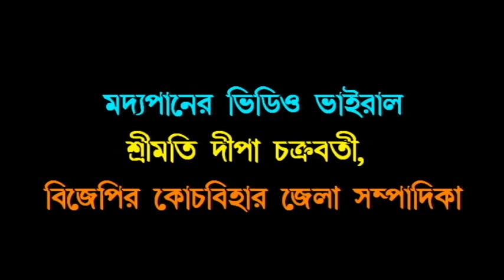মদ্যপানের ভিডিও ভাইরাল কোচবিহার বিজেপি সম্পাদিকা দীপা চক্রবর্তীর